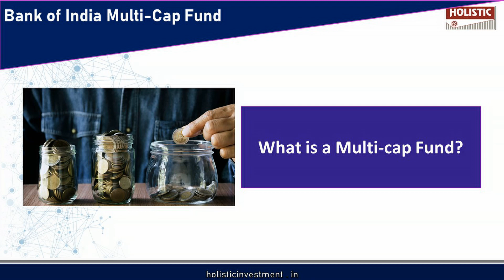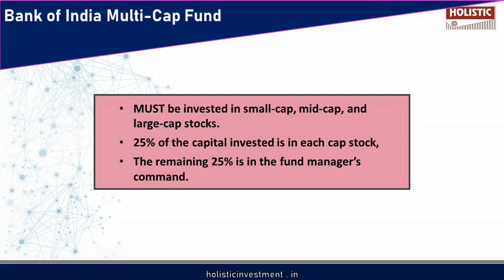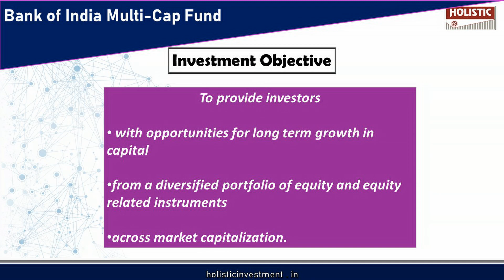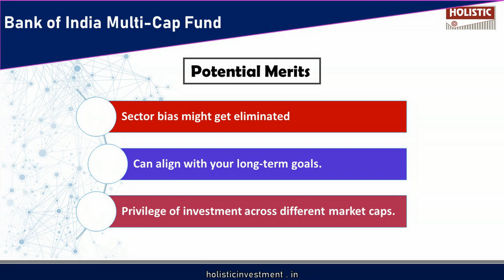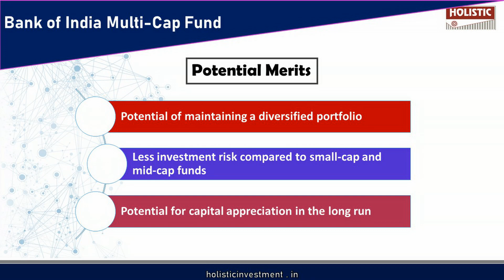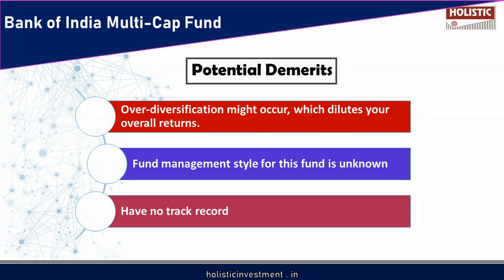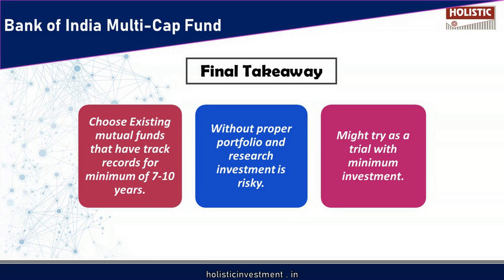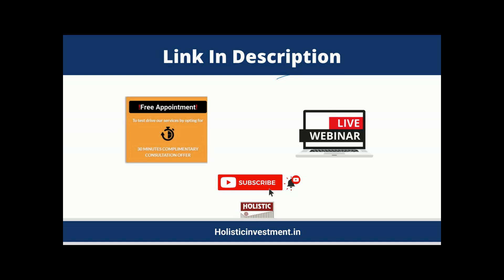Bank of India Multi-Cap Fund: NFO Review - Should You Invest?(தமிழில்)-Holistic Investment Tamil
Chapters
00:41 -What is a Multi-cap Funds?
01:28 - Bank of India Multi-Cap Fund Open and closes Date
01:35 - Features of Bank of India Multi-Cap Fund
01:57 - Investment Objective of Bank of India Multi-Cap Fund
02:13 - Investment Strategy of Bank of India Multi-Cap Fund
02:48 - Bank of India Multi-Cap Fund Merits
04:21 - Bank of India Multi-Cap Fund Demerits
06:08 - Final Takeaway